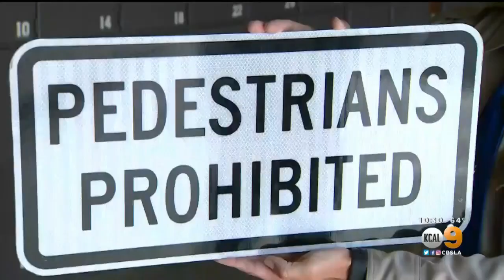Pedestrians, Bicyclists Spotted On Our Freeways -- But Why?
Authorities blame social media to a large extent. Regardless of the reason, officials want to advise the public what these people are doing is illegal. Rachel Kim reports.